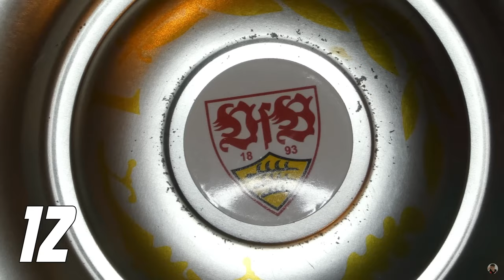Bayer Leverkusen 2:2 VfB Stuttgart ⚪🔴 Das haben die Jungs nicht verdient... 😤👏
10 % auf T-Shirts & Co. mit Code "AFM"
*Werbung
Hier geht's zu meinem NordVPN-Deal